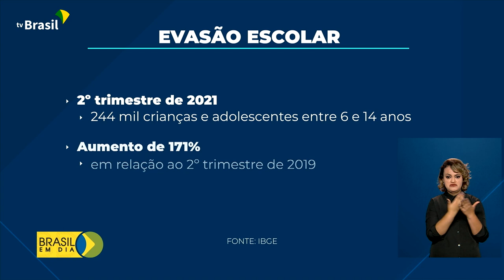Educação | Evasão escolar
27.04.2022 - A pandemia aumentou a evasão escolar no país. Para combater o abandono dos estudos, o DISQUE 100 passa a receber informações sobre os estudantes que estão fora da sala de aula.